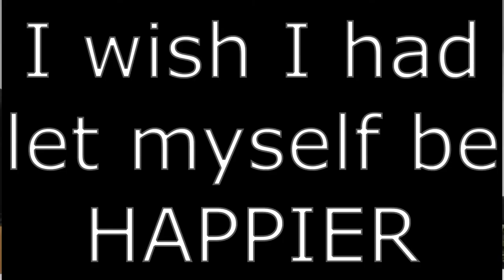Live a life of purpose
I have seen first hand the detrimental effects of people chasing the wrong goal in life. I do not want to see YOU go through similar struggles.

Invest this next 8 minutes in yourself to align your goals with your actions. Together we will identify your true goals to live your dream life, a life full of purpose.

Happiness is a choice my friends. You are one choice away from becoming the best version of yourself.

I am grateful for your support. If this episode resonated with you, share the link to one of your close friends.

Music credit
🔻 "Keys of Moon - The Epic Hero" is under a Creative Commons license (CC BY-SA 3.0) Music promoted by BreakingCopyright 🔺 (3) 📞 Contact links: Keys of Moon BreakingCopyright Twitter We're creating an awesome community ❤ Thanks for your daily support! BKC